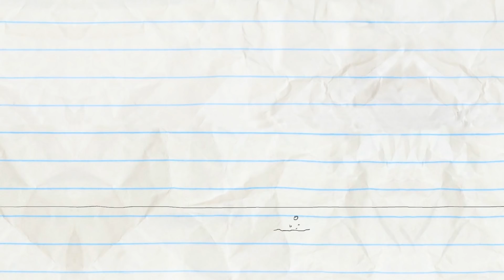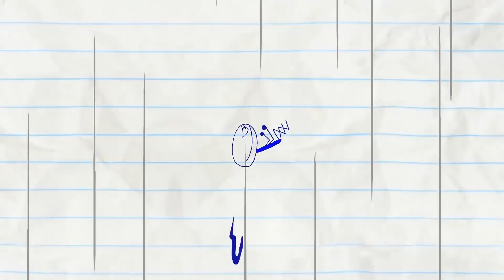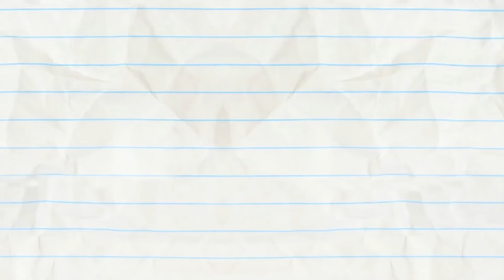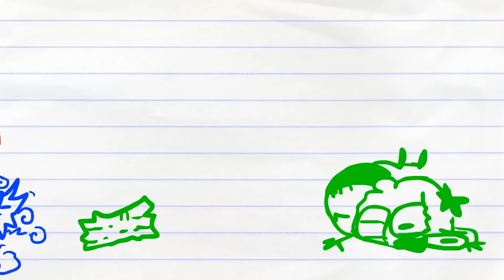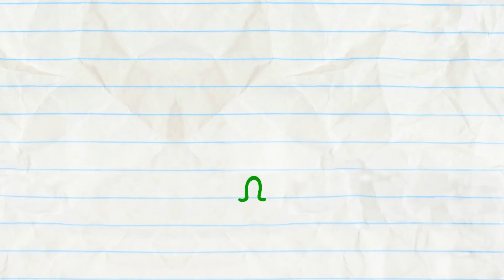Pencilmate Breaks Wind! -in- BREEZY PEASY - Pencilmation Cartoons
0:00 - BREEZY PEASY

Keep watching for more from the 4 elements!

2:59 - COUCH SURFING

4:45 - UFO OMG

6:20 - WASHED OUT

8:06 - THAT SINKING FEELING

9:56 - GOLD FASHIONED

12:15 - PUDDLE PUZZLE

13:56 - BALLOONEY TUNE

16:08 - PLANT RANT

18:48 - BORDER DISORDER
Was the apple tree before the border or the border before the apple tree?

20:12 - MAYDAY! MERMAIDAY!

22:48 - BAIT AND SWITCH

24:42 - FIRE STRAITS
Red is is a rather firy mood.

CREDITS FOR BREEZY PEASY

Writers - Ross and Ama Bollinger
Storyboard by J.R Gloyd
Director - Sam Johnson
Animated by James Orman
Assistant Sound Editor - Cameron Kane
Pencillers - Francis Florencio and Anthony Price